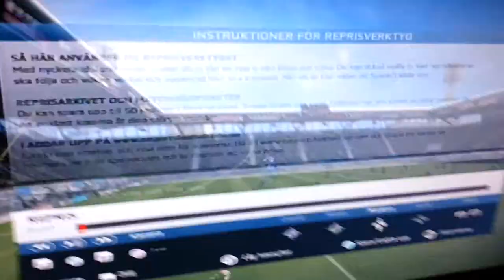Ifk göteborg krosar arsenal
Ifk vinner